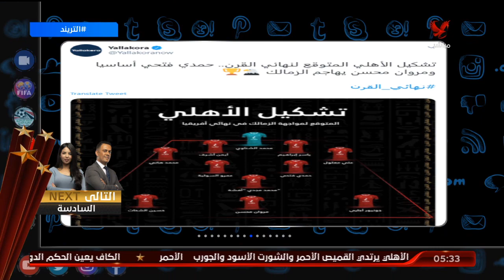توقعات الجماهير عن تشكيل الأهلي اليوم | التريند